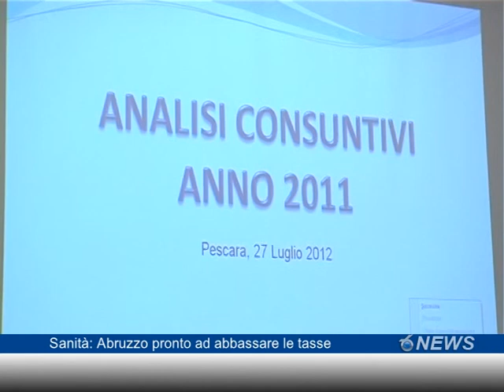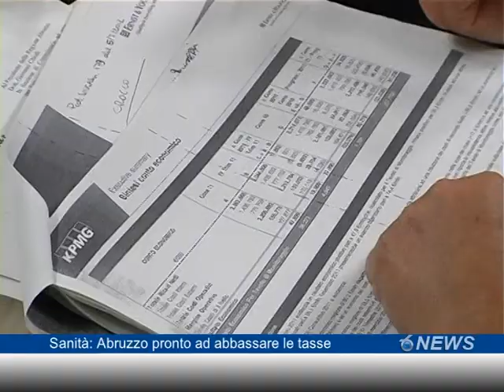Sanità, Abruzzo pronto ad abbassare le tasse